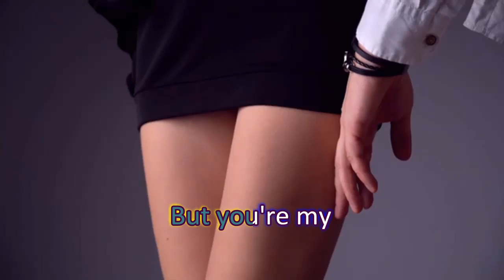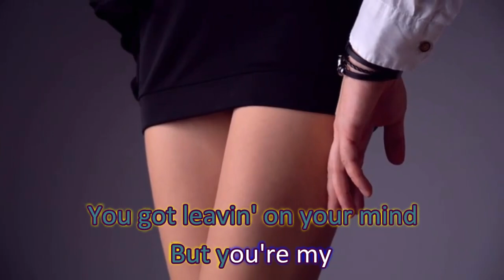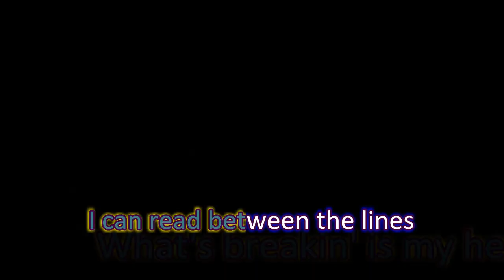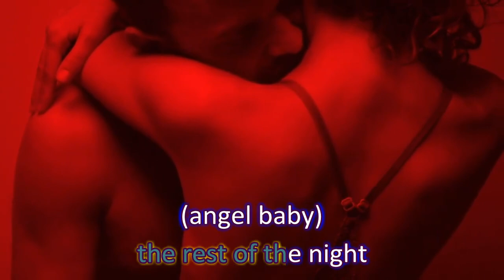My Angel Baby - Toby Beau - Lyrics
Nesal
Alex10892
Entertainment purposes only
My angel baby
Toby beau
Lyrics